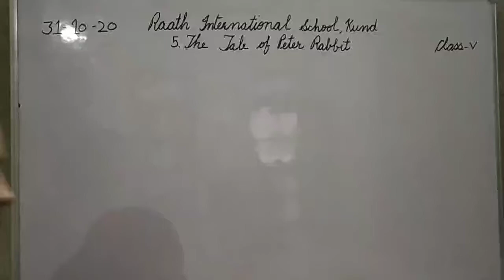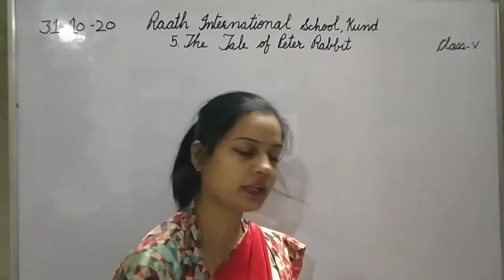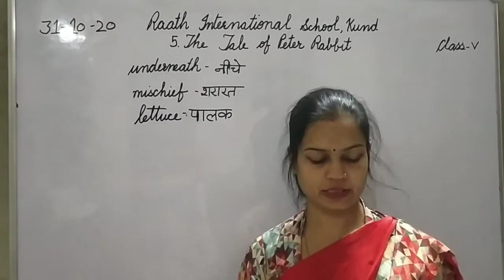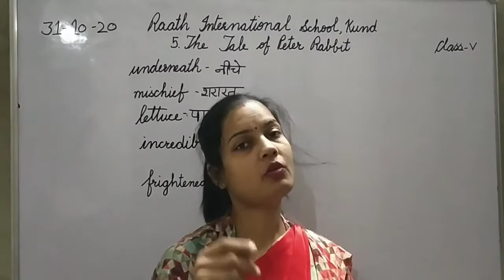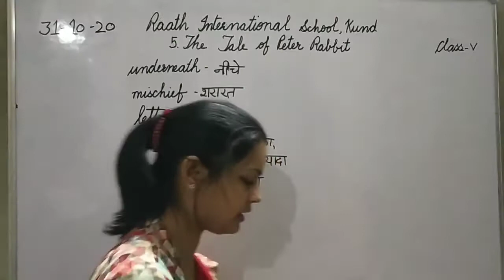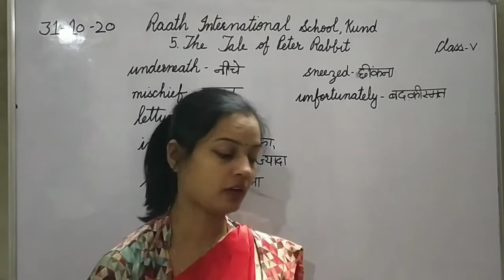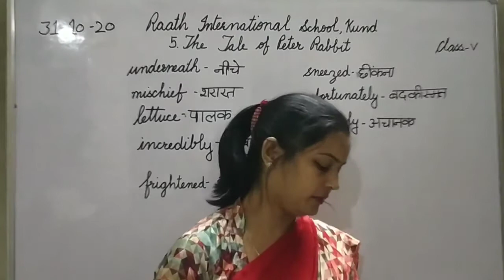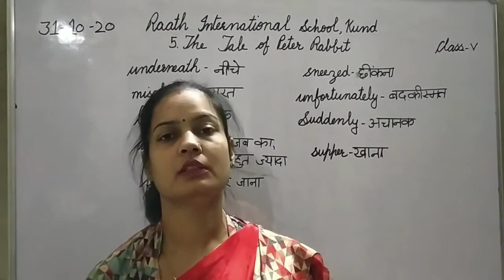class V English lesson 5